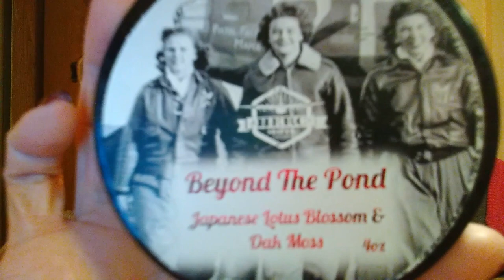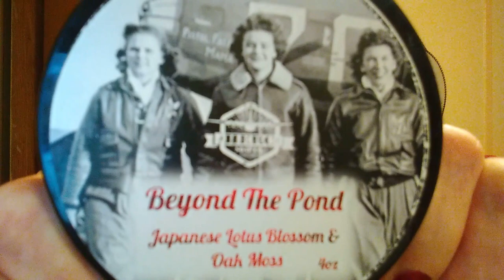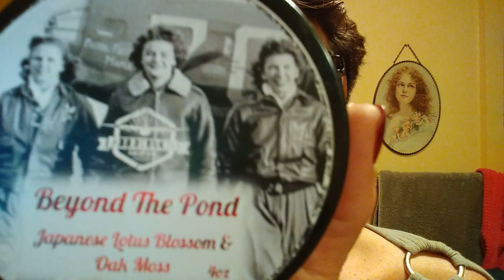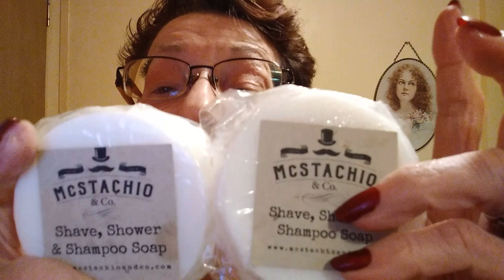WHAT DID I REALLY THINK OF HERC SOAP CO. BEYOND THE POND SHAVE SOAP?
It was a total joy to use Herc Soap Co Beyond The Pond Shave Soap!
Their prices are crazy good for the quality you get!  Nice sales going on right now too.

The soap was so easy to lather and has a lovely Japanese Lotus Blossom & Oak Moss scent.  In my opinion, because of the Oakmoss, etc, it can be a crossover and gender-neutral scent.

Razor: Vintage Gillette Aristocrat DE
Blade: Gillette Stainless
Captain's Choice Lathering Bowl
Brush: Vintage 200T Ever-Ready  reknotted with a knot from APShave Co
Post Shave: Crown King Red Planet Star Jelly Aftershave, Stirling Soap Co. Unscented Post Shave Balm

Throw up a thumbs up if you liked the video.  Share with friends or family or a group you are in if you think might enjoy this video.

Remember, I'd rather be absolutely outrageous than absolutely boring!